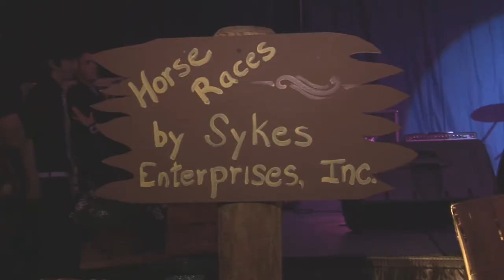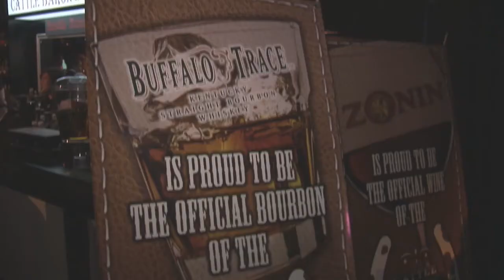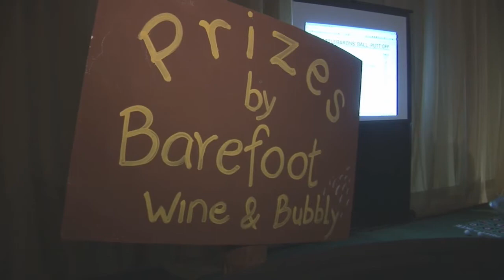Tampa Cattle Barons' Ball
American Cancer Society Presents, The Cattle Barons' Ball